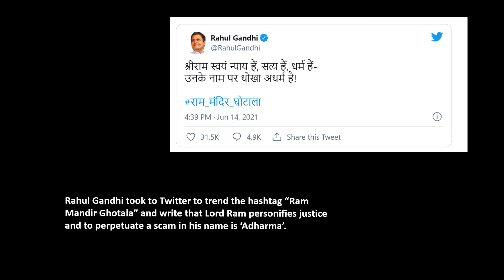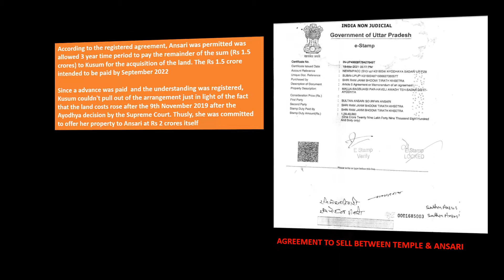Ram Janmabhoomi Scam Is it Real? | The Third Eye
Shri Ram Janmabhoomi Teerth Kshetra through its General Secretary Champat Rai executed an Agreement to purchase an extra land  for the motivations behind extra development to work with pilgrims who might be making a trip to the Shri Ram Temple.

Suddenly some political leader are worried about the Land Scam who use to say  Lord Rama is just a "Fiction" not True.